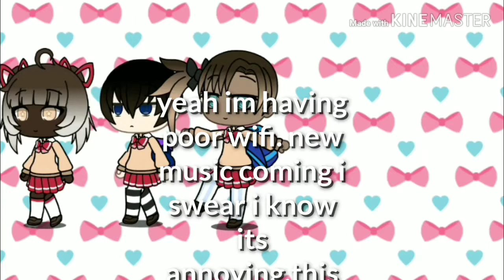Serenity Force O! [Ep7: The New Girl]